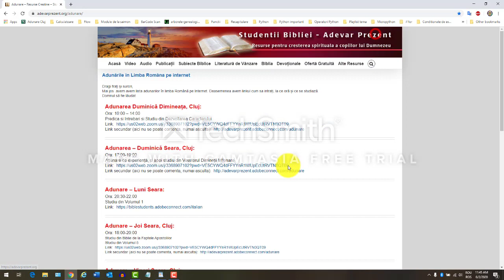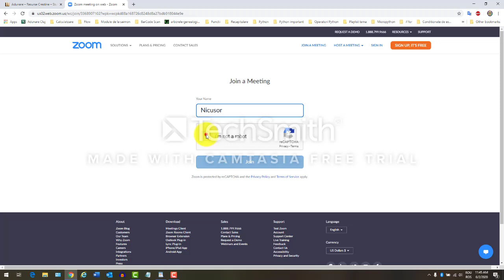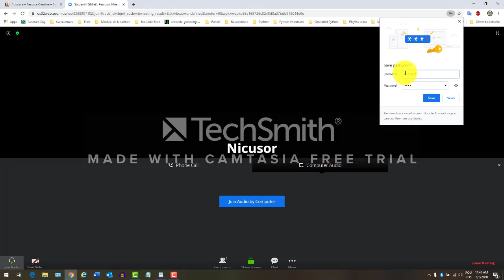ZOOM prin Google Chrome